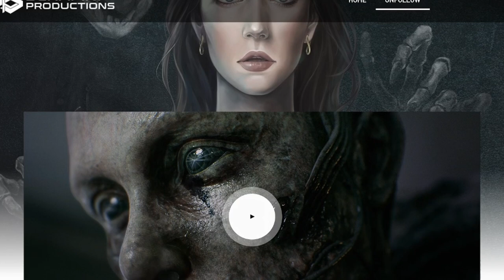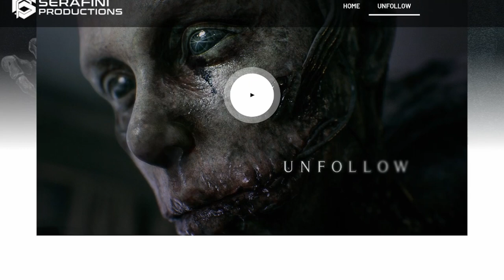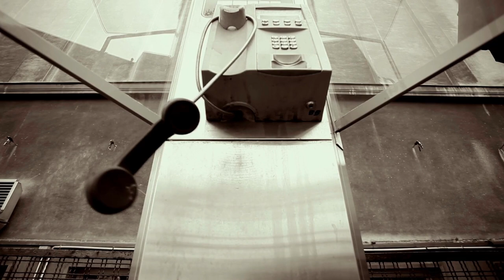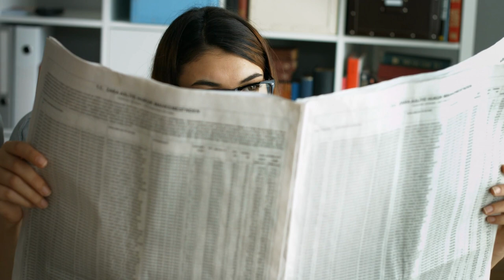Il cannibale di Darlington - David Harker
La storia di oggi ci porta nel nord dell'Inghilterra. Nella cittadina di Darlington David ha un'aspirazione... diventare il Jeffrey Dahmer inglese.